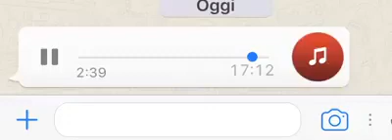wind vs 118